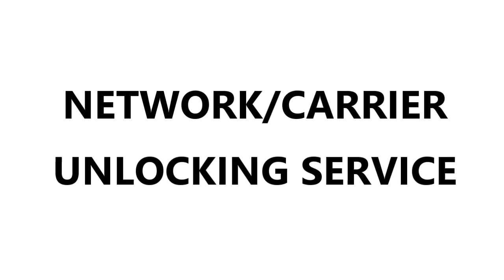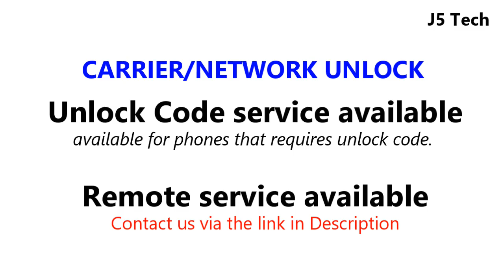Huawei Ascend G620s (L01,L02,L03,UL00) Carrier/Network Unlock | Worldwide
Huawei Ascend G620s L01,L02,L03,UL00 Sim Unlock / Network Unlock / Carrier Unlock (Unlock Service)

This is not an unlock guide, is an unlock service.

Huawei Ascend G620s has different variants, these are G620S-L01, G620S-L02, G620S-L03, G620S-UL00 and runs on Qualcomm MSM8916 chipset.